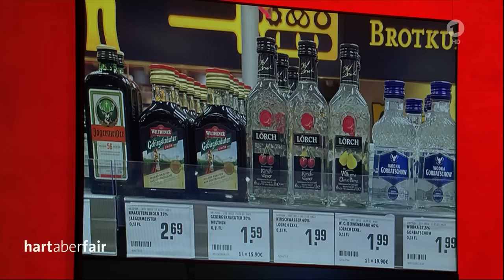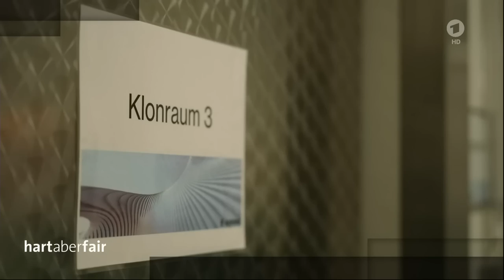Hart aber fair 23.01.2023 Saufen normal, Kiffen bald legal: Ist Deutschland auf dem falschen Trip?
Ein bis drei Bier sind noch ok. Aber ein Joint ist ein Fall für die Polizei. Wird so der Suff verharmlost, das Kiffen verteufelt? Unser Gast, Gesundheitsminister Lauterbach, will jetzt Cannabis legalisieren: Wie gefährlich ist das für Jugendliche und wie glaubwürdig ist ein Staat, der zum Dealer wird?

Prof. Dr. Karl Lauterbach, SPD
Nathalie Stüben
Curly
Markus Blume, CSU
Dr. Sabine Ahrens-Eipper